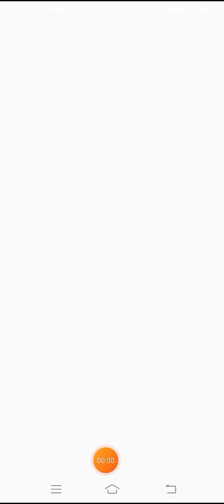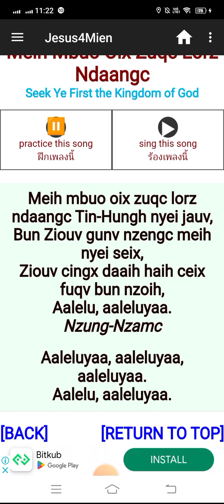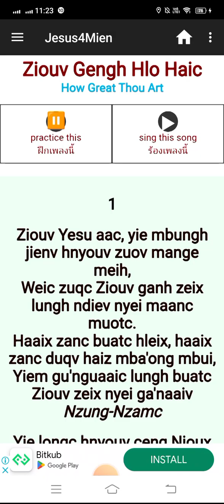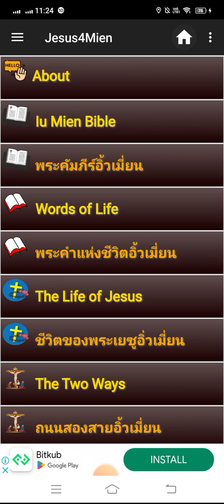Jesus4Mien evangelism app (Share Jesus to the Iu-Mien people easy way)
Iu-Mien android
Jesus4Mien is an evangelism app to share Jesus to the Iu-Mien people easy way